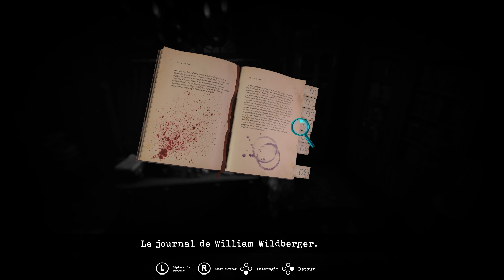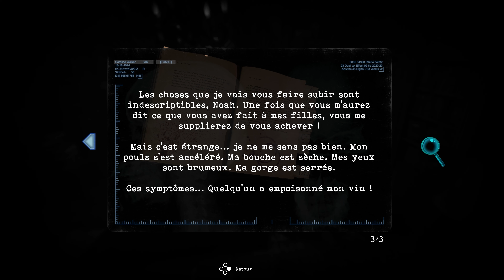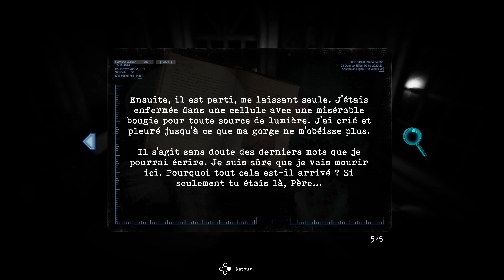Tormented Souls #10 - Les choses s'accélèrent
Ils ont bien changé les fantômes de Silent Hill 4 !